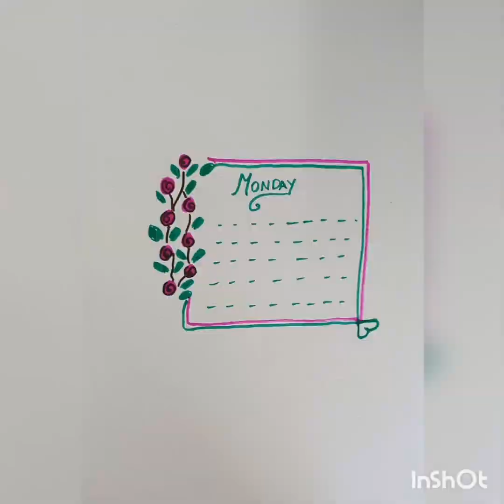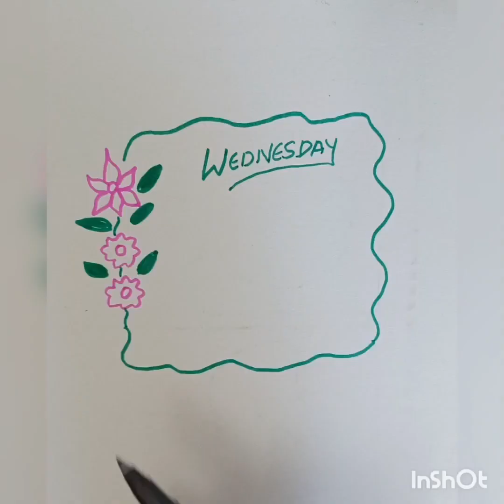DIY mini planner